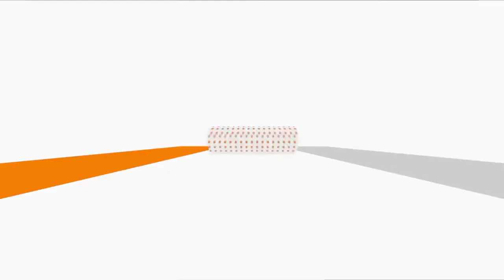Mister Riviera Blog dans La Grande Emission d'Azur TV (2019.04.22) – Faire son compost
Tous les lundis, retrouvez le blog Mister Riviera dans La Grande Emission d'Azur TV qui s'installe cette semaine au centre d'entrainement de l'OGC Nice en compagnie de Gauthier Ganaye, nouveau Président du club.
Pour sa chronique « tendances », Mickaël Mugnaini alias Mister Riviera Blog apprend à fabriquer son propre compost à la maison.
Une émission présentée par Sébastien Serrano, Thierry Mesnage et Rémy Molinari.